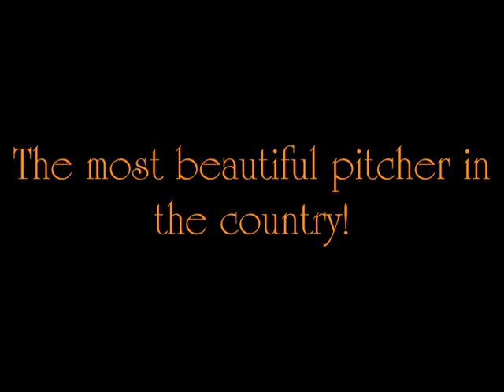Stacey Nelson- the Hottest pitcher in college softball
This is a slideshow on UF pitcher Stacey Nelson. I've had a crush on her since I first saw her pitch. She's sooo good. She definitely deserves it all!

Thanks to Tim Casey who took these pictures. I hope he doesn't mind me using them.